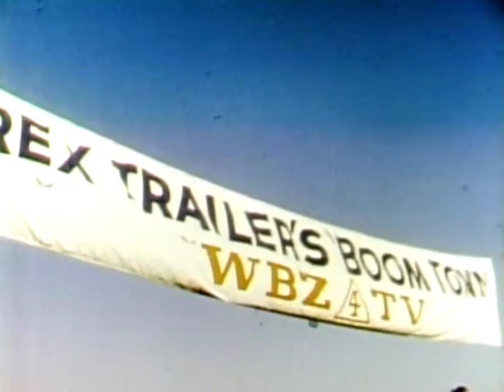WBZ Archives: BOOMTOWN With Rex Trailer Debuts on WBZ-TV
On this date in 1956, the beloved children’s program BOOMTOWN with Rex Trailer debuted on WBZ-TV. Boomtown ran for 18 years on WBZ.